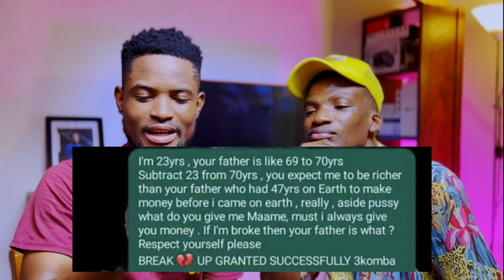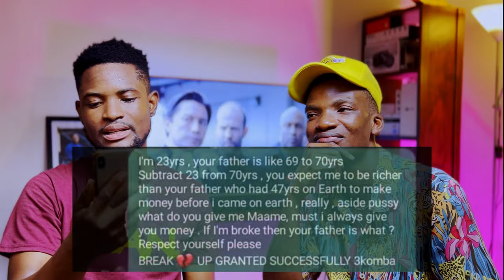WHAT? She broke up with her boyfriend because of THIS? | KorMotions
Lawrence K. Tetteh with Dvice Keyz discussing in today's episode. You won't believe why this lady broke up with her boyfriend. You would be shocked why she broke up with him.